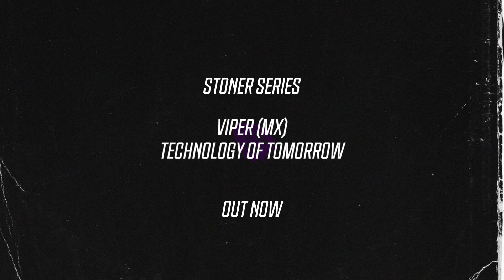Viper (MX) - Technology Of Tomorrow (Original Mix) [Trance Raw]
LISTEN BUY DOWNLOAD TRACK:
September the 27th welcome back the Mexican talented artist "Viper (MX)" with a special song by the name of "Technology Of Tomorrow" get involved by the sound of Progressive Psy Trance with a spicy touch of Techno and Minimal sounds, making it a proper banger for the electronic music lovers. Immerse in the mind of this artist and support it getting a copy in your stick.

Redlof Records . Stoner Series . Tulum, Mexico . 2024
Catalog: STNR060
Artist: Viper (MX)
Track: Technology Of Tomorrow
Mix: Original
Date: 27/09/2024 (dd/mm/aa)
Label: Redlof Records
Serie: Stoner